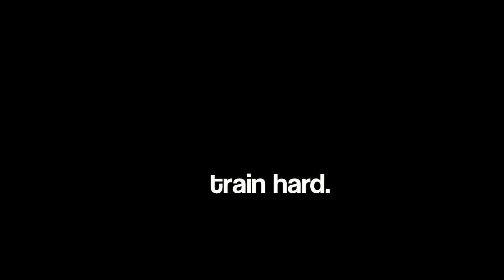Train Hard. Play Hard.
got bored made a video.
edited/filmed by tyler roth